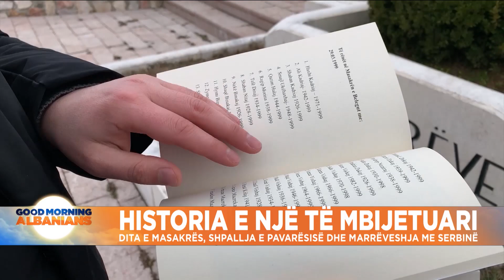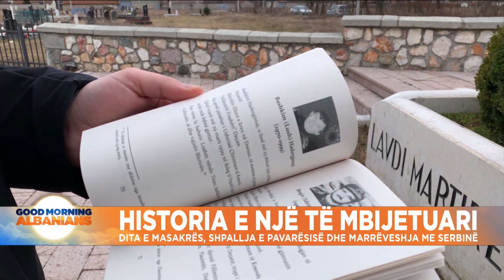Historia e një të mbijetuari, dita e masakrës, shpallja e Pavarësisë dhe marrëveshja me Serbinë